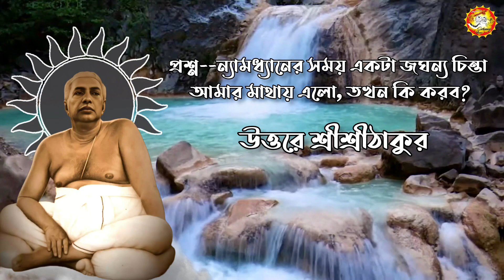নামধ্যানের সময় জঘন্য চিন্তা মাথায় এলে,কি করনীয়? শ্রীশ্রীঠাকুর অনুকূলচন্দ্র l Anukul Thakur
নামধ্যানের সময় একটা জঘন্য চিন্তা আমার মাথায় এলো, তখন কি করব?
উত্তরে শ্রীশ্রীঠাকুর অনুকূল চন্দ্র
আলোচনা প্রসঙ্গে ২য় খন্ড
কন্ঠঃ ঋতম ঘোষ

Namdhan
Srisrithakur Anukul Chandra
Alochona prosonge 2nd Part
🎙️Ritom Ghosh

Anukul thakur
অনুকূল ঠাকুর